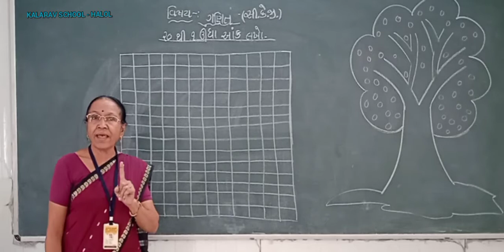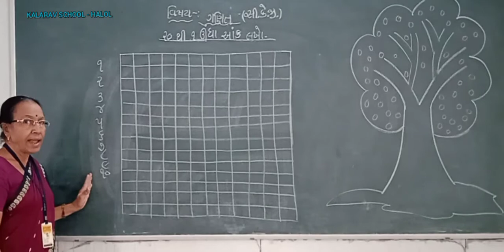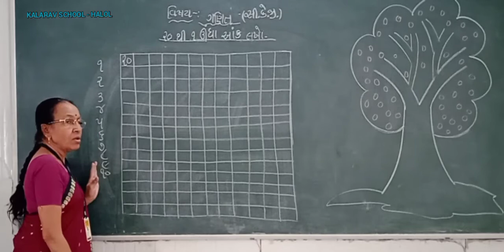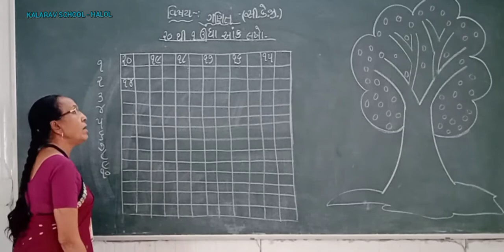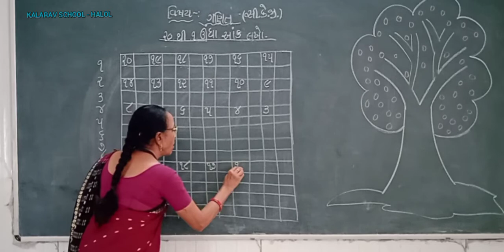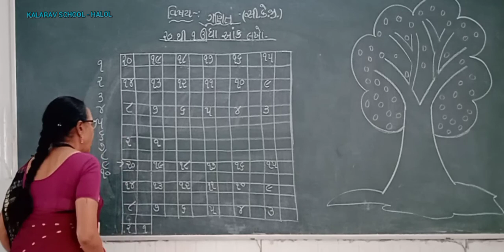ANK 20 THI 1 NA UNDHA ANK LAKHO .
ANK 20 THI 1 NA UNDH ANK LAKHO.